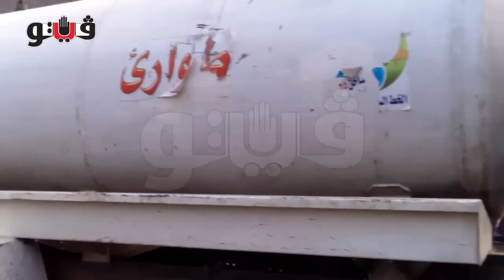بدء علميات "شفط" مياه الصرف من محيط مستشفى بولاق الدكرور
بدأت إدارة حي الجيزة بسحب مياه الصرف الصحى التي تغرق مستشفى بولاق الدكرور العام وقسم بولاق الدكرور، ومدرسة مصطفى كامل الملاصقة له.